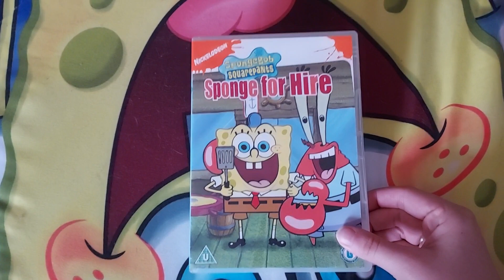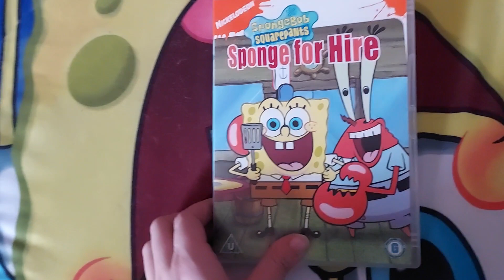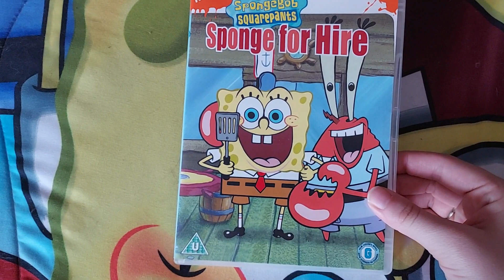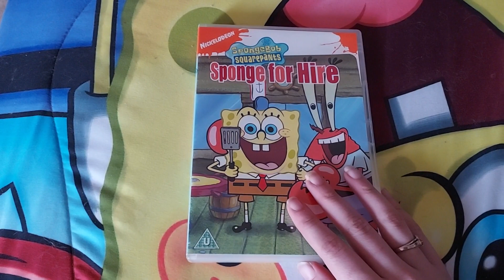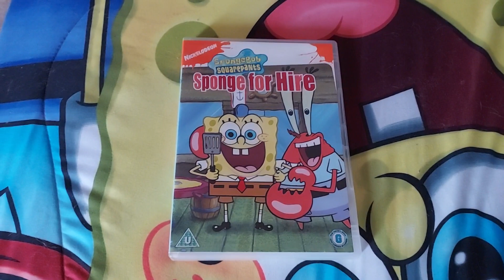SpongeBob SquarePants Sponge For Hire DVD Review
Some Of The Episodes Of This DVD Are Very Funny And What Is Your Favorite SpongeBob Episode?